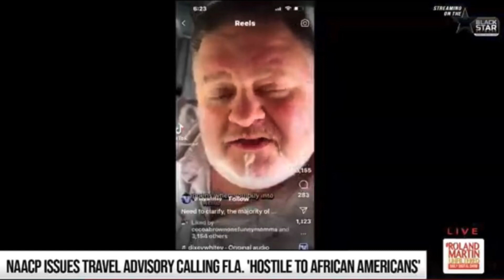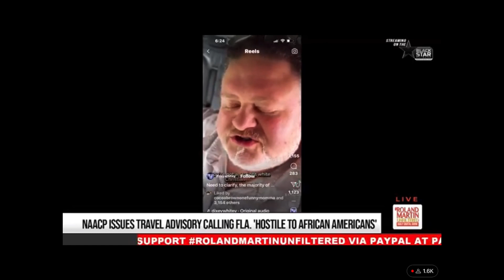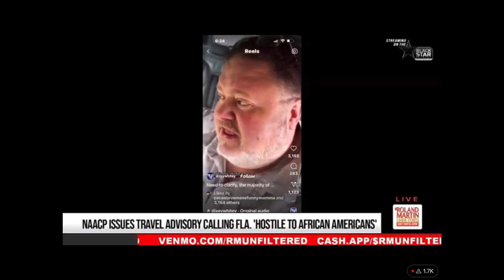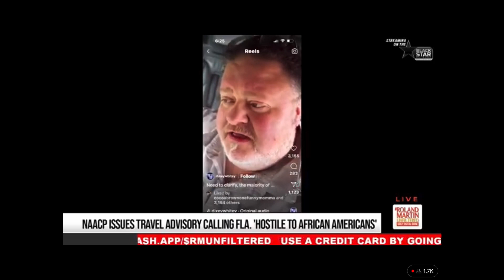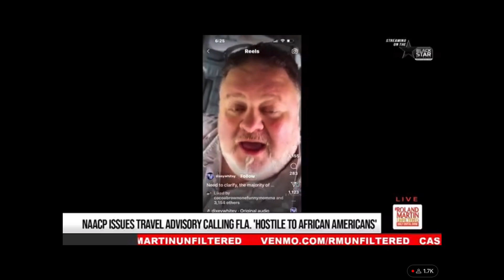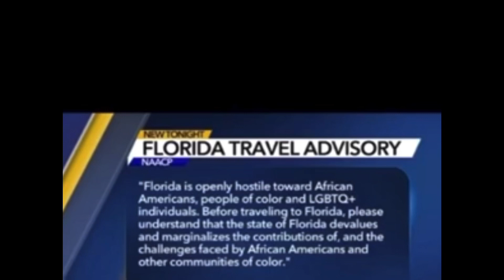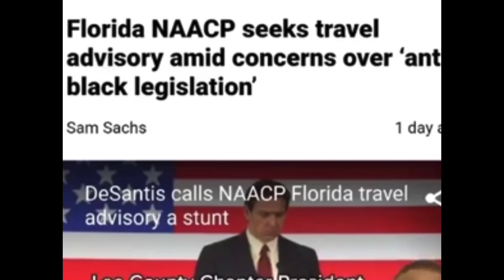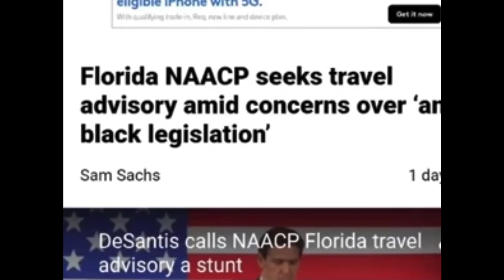HISPANIC COMMUNITY NOW IN PANIC MODE AFTER AGREEING WITH RON DESANTIS ANTI - BLACK LEGISLATION